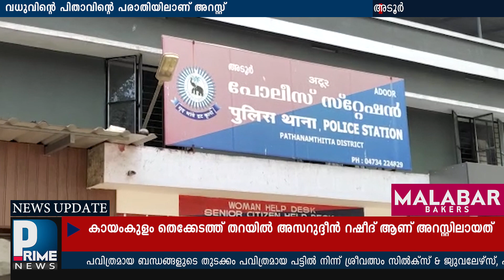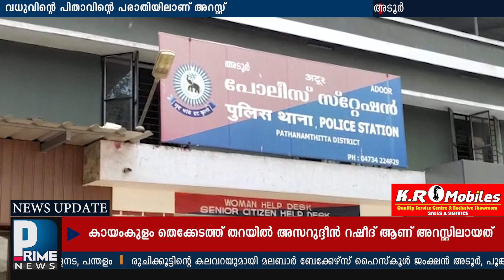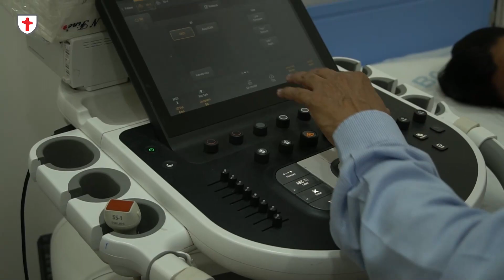ഭാര്യയുടെ ആഭരണവുമായി മുങ്ങിയ നവവരൻ അറസ്റ്റില്‍